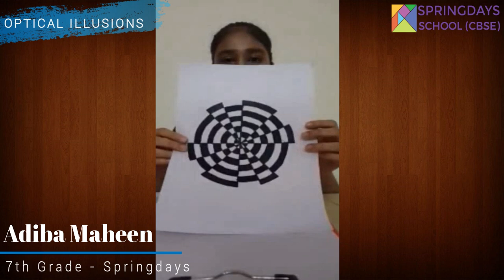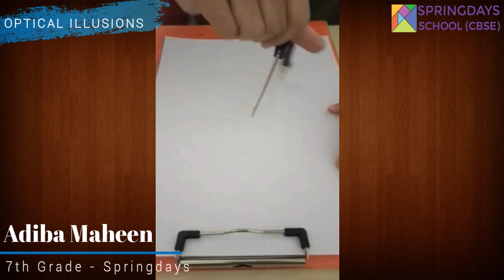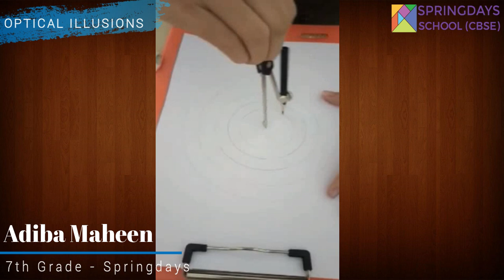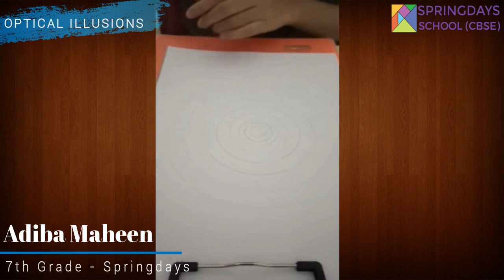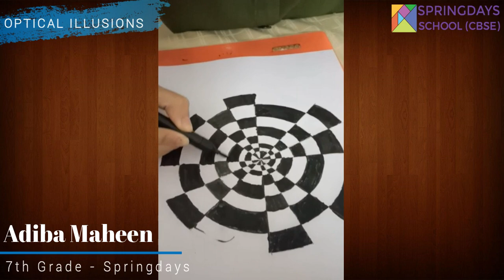MATH ART FUN - OPTICAL ILLUSIONS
MATHARTFUN SESSION5: By our student, Ms. Adiba Maheen of 7th Grade.
Topic: Fun with Optical Illusions

AgeGroup: We urge all of 4th graders and above to try the activities. It builds strong mathematical foundation. Younger children might not understand the concepts fully but will benefit with a boost in curiosity and creativity.

PLEASE NOTE:
1) This contest is not about who submits first. This is about the child's learning. Let children re-watch the video as many times as needed till they are comfortable. Let them take time, improvise and answer. Submissions will be accepted until 12 midnight.
2) Submit your child's work with a comment to this post. Or by sending us a private message on Facebook. Do not forget to include the child's name, class and school in his\her work.
2) The contest results will be announced the next day morning at 10 AM.
3) All school children can participate.

ContestQuestion: 4th Graders and above: Make any optical illusion using the techniques shown in the video. Be creative and do it patiently!
Take a photo of them and submit. Do not forget to add the child's name, age & school.